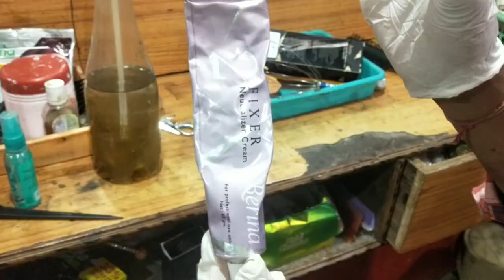Learn How To Straight Your Hair, Curly To Straight Your Hair With Keratin, Curly Hair Transformation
Advantages of permanent straightening is that the hair looks silky and really straight. It looks good also. Permanent Hair Straightening can be a great long term solution to tame that frizzy, curly hair.

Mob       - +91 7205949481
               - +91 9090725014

   We hope you all enjoyed this video! Please let us know what other videos you'd like for us to make. If you got any question please let us know by writing down a comment …

People Also Search This -
hair straightening at home
hair straightening
hair straightening cream
hair straightening brush
hair straightening at home malayalam
hair straightening at home in tamil
hair straightening at home for men
hair straightening at home without straightener
hair straightening permanent solution
hair strightening boys
permanent hair straightening
"hair straightening cost"
"hair straightening for men"
"hair straightening at home naturally"
"hair straightening side effects"
"hair straightening machine"
"hair straightening philips"
"hair straightening treatments at home"
"permanent hair straightening kit"
"thermal reconditioning"
"straightening treatments for black hair"
"keratin treatment (brazilian straightening)"
"japanese hair straightening on black hair"
"straightening and smoothing hair"
"non chemical hair relaxer"
"straightening machine"
"straightening hairstyle"
"non-chemical hair straightening treatment"
"effects of formaldehyde on hair"
"permanent hair straightening steps"
"hair straightener amazon"
"hair straightener nova"
"vega hair straightener price"
"hair straightener philips"
"best hair straightener in india"
"philips selfie hair straightener flipkart"
"types of hair straightening machine"
"keratin hair straightening"
"permanent hair straightening price"
"japanese straightening"
"hair rebonding"
"side effects of temporary hair straightening"
"brazilian hair straightening"
"keratin treatment"
"brazilian blowout"
"temporary hair straightening price"
"permanent hair straightening cost in delhi"
"permanent hair straightening cost lakme"
"permanent hair straightening price near me"
"permanent hair straightening price in mumbai"
"permanent hair straightening cost in habib"
"hair straightening cost"
"hair straightening machine"
"hair straightening philips"
"thermal reconditioning"
"straightening machine"
"straightening hairstyle"
"hair straightener amazon"
"hair straightener nova"
"hair straightener philips"
"keratin hair straightening"
"japanese straightening"
"hair rebonding"
"brazilian hair straightening"
"keratin treatment"
"brazilian blowout"